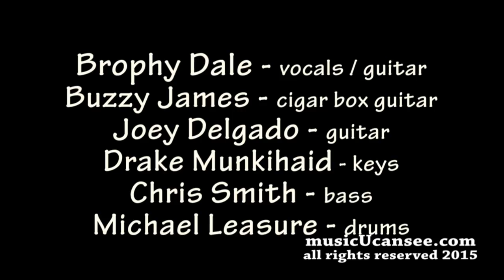Good Car (Jeff Turmes) - Brophy Dale All-Star Band - LIVE in Long Beach - musicUcansee.com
It's what's under the hood that counts. 'Good Car' LIVE by Brophy Dale and this all-star line-up.
Brophy Dale - guitar / vocals
Buzzy James - cigar box guitar
Joey Delgado - guitar
Chris Smith - stand up bass
Drake Munkihaid - keys
Michael Leasure - drums